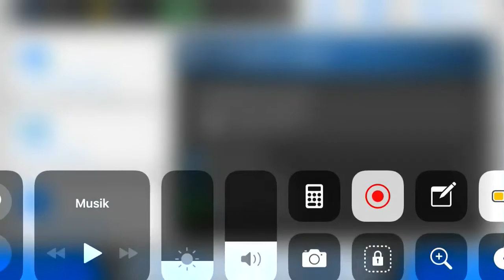Hocher Sieg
Sorry für die Grafik